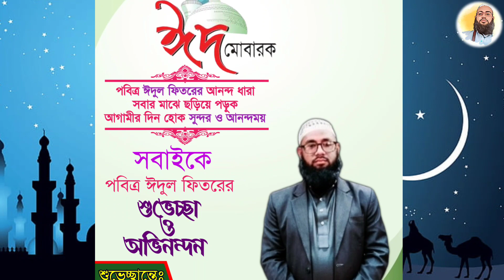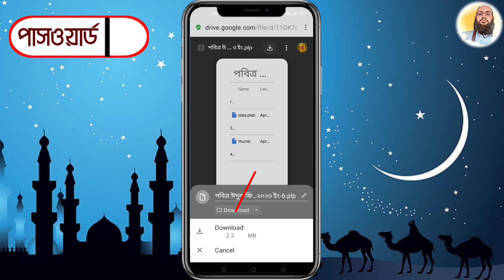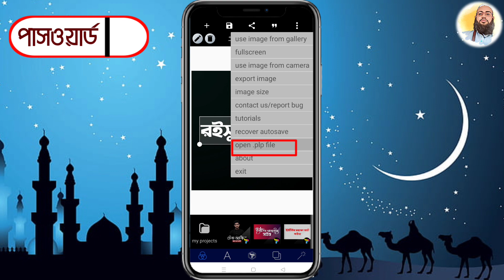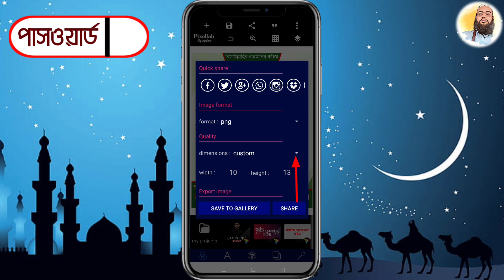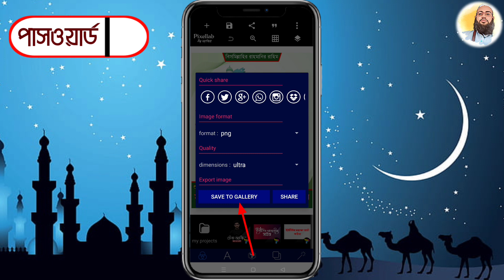মোবাইল দিয়ে ঈদের শুভেচ্ছা পোস্টার | Eid Mubarak Poster Design in Mobile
Eid Mubarak Poster Design Free PLP ll ঈদের শুভেচ্ছা পোস্টার ডিজাইন ll  Eid-ul-Fitr Poster Design ||
হাফেজ ক্বারী মাওঃ রইসুল ইসলাম বরিশাল

🔵 আসসালামু আলাইকুম
{হাফেজ ক্বারী মাওঃ রইসুল ইসলাম বরিশাল} ইউটিউব চ্যানেলে
আপনাকে স্বাগতম যদি আপনারা মানসম্পন্ন মাহফিল পোস্টার ডিজাইন অথবা মাদ্রাসা ভর্তি পোস্টার ডিজাইন অথবা মাদ্রাসা ভর্তি ব্যানার ডিজাইন অথবা ঈদুল আযহা ও ঈদুল ফিতর এর পোস্টার ডিজাইন অথবা ভর্তি ফরম ডিজাইন ও আরো যাবতীয় গ্রাফিক্স ডিজাইন এর কাজ পেতে আমাদের চ্যানেলটিকে সাবস্ক্রাইব করে আমাদের পাশেই থাকুন ধন্যবাদ

📵 যদি কোন সমস্যা হয় তাহলে ⬆️ উপরে দেয়া ফেসবুক লিংক এ মেসেজ দিয়ে আপনি আপনার সমস্যার কথা জানাতে পারেন ইনশাল্লাহ সমাধান দেওয়ার চেষ্টা করব।

Eid ul fitr Eid Mubarak Poster Design ।। ঈদুল ফিতর ঈদ মোবারক পোস্টার ডিজাইন ।। Pixellab plp
ঈদের শুভেচ্ছা জানান নিজের ছবি দিয়ে
Eid Mubarak Poster Design Free PLP l ঈদের শুভেচ্ছা পোস্টার ডিজাইন l Eid-ul-Fitr Poster Design |
eid mubarak poster design, poster design, ঈদ মোবারক পোস্টার ডিজাইন
eid mubarak poster design in pixellab
eid poster design
poster design
eid mubarak poster design in pixellab || ঈদের শুভেচ্ছা পোস্টার ডিজাইন
eid mubarak
ঈদুল ফিতর শুভেচ্ছা পোস্টের ডিজাইন
ঈদুল ফিতরের শুভেচ্ছা পোস্টার
ঈদুল ফিতরের শুভেচ্ছা পোস্টার ডিজাইন
ঈদুল ফিতরের পোষ্টার
ঈদের শুভেচ্ছা পোস্টার ডিজাইন 2023
আমার ডিজাইন
আমার ডিজাইন টিউটোরিয়াল